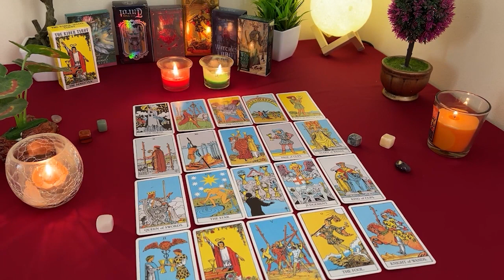SCORPIO 💘 MY HEART IS ONLY 'RESERVED' FOR U🥰 “I'm Genuinely Sorry, Please Accept My Apology"🤯🥺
Scorpio Love
Scorpio 2024
Scorpio today
Scorpio MARCH

Scorpio Love
Scorpio 2024
Scorpio today
Scorpio MARCH

Scorpio Love
Scorpio 2024
Scorpio today
Scorpio MARCH